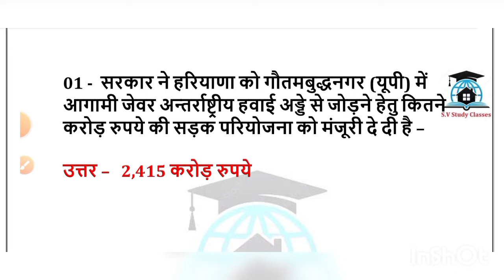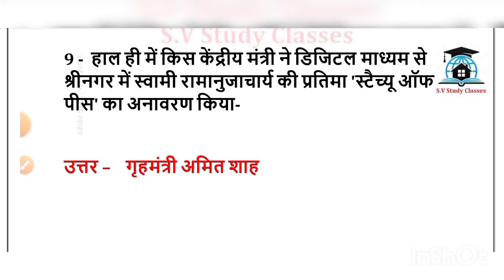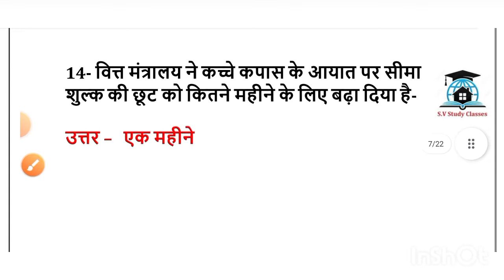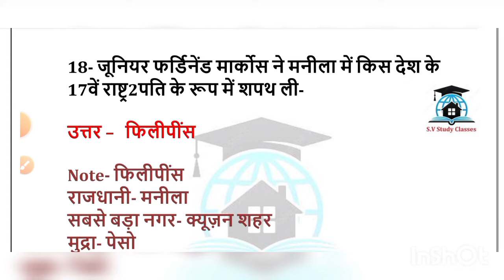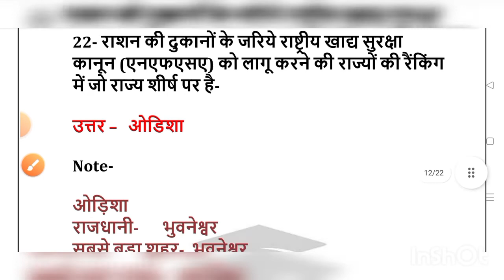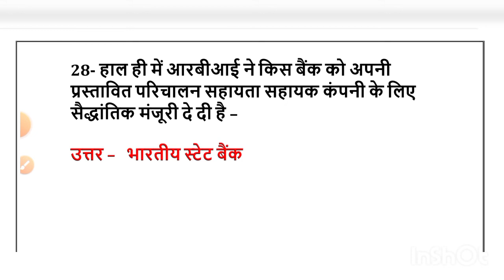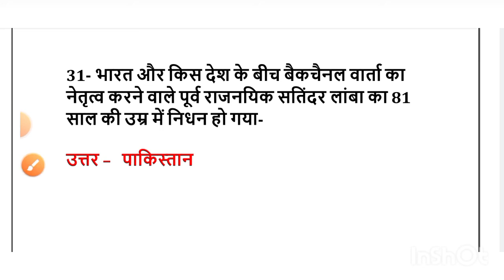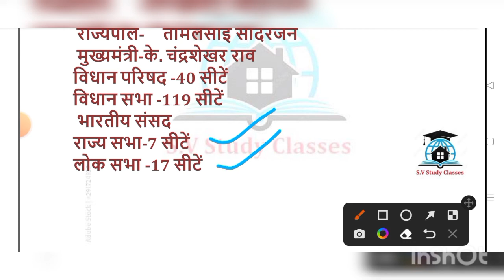july 2022 part-4 महीने का करेंट अफेयर्स upsc, bpsc,bssc cgl, railway, NTPC,ssc cgl,chsl,banking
july 2022 part-4 महीने का करेंट अफेयर्स

bssc cgl,
ssc cgl,
multi tasking